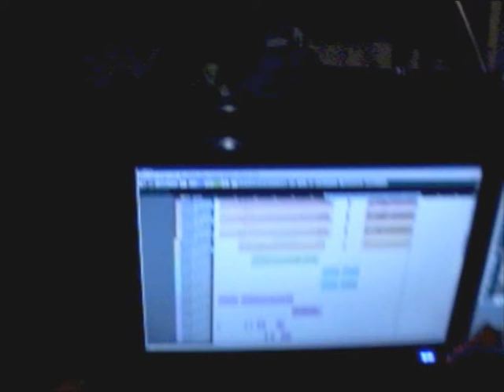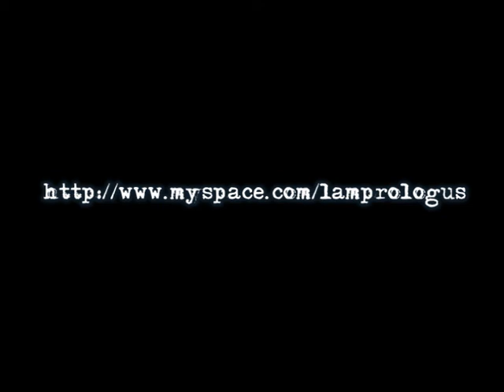Promo "Theory of Everything"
Avance del nuevo LP de LAMPROLOGUS - "Theory of Everythign".
Gente trabajadora, seria y responsable.